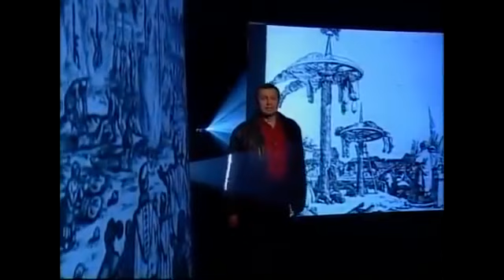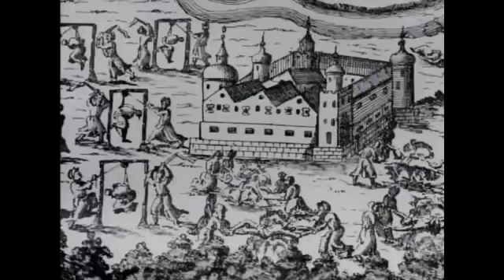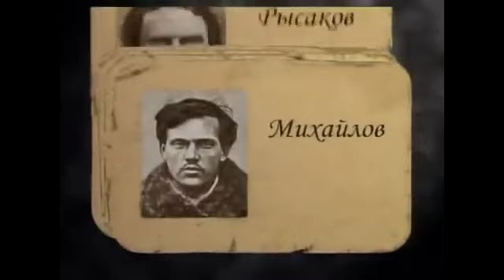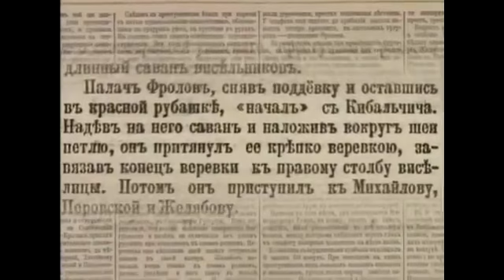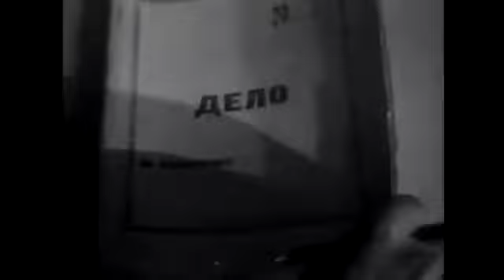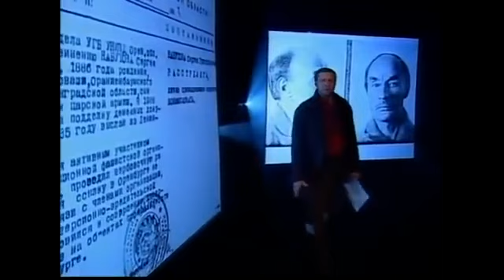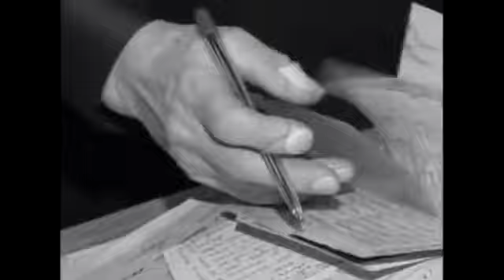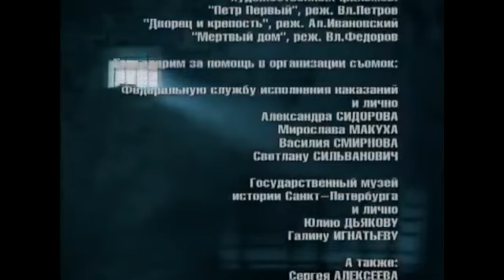Тюрьма в России ужасные пытки заключенных истории прошлого!